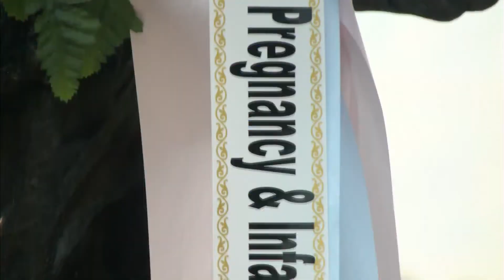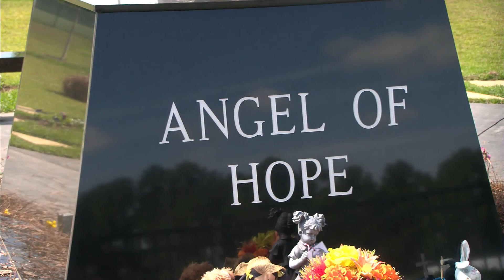Angel of Hope provides a place for families to grieve the loss of a child this Pregnancy and Infant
Angel of Hope provides a place for families to grieve the loss of a child this Pregnancy and Infant Loss Remembrance Day